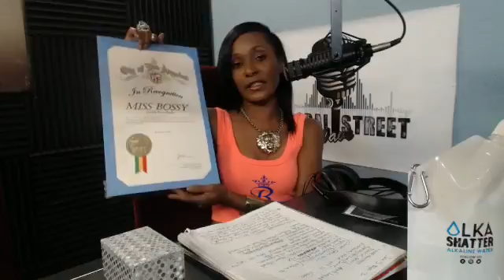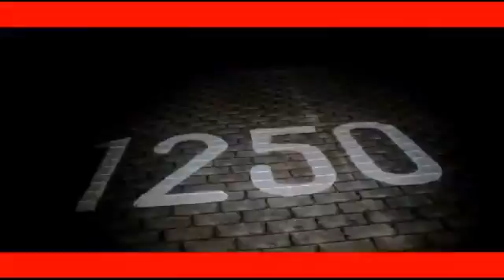Global Street Wave Radio 9-25-16 Season 3 Episode 3